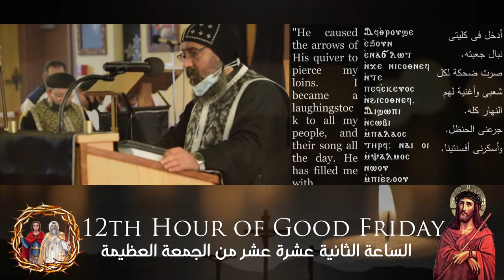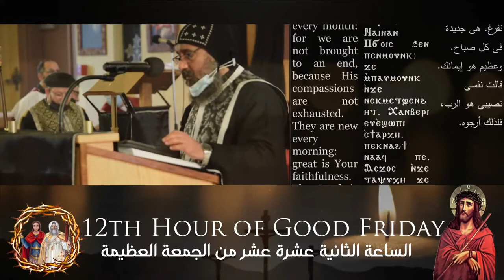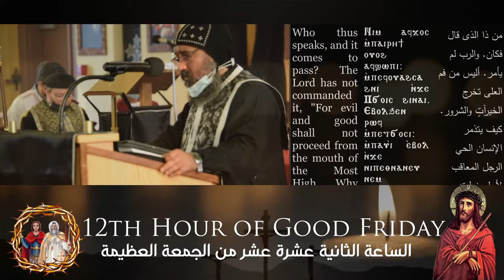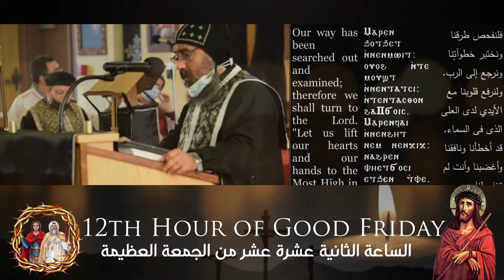Lamentations of Jeremiah | H.G. Bishop Boulos | Good Friday 2021 at SMPCVI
Lamentations of Jeremiah | H.G. Bishop Boulos | Good Friday 2021 at St Mina & Pope Cyril VI Church, Sainte Thérèse, Laval, QC